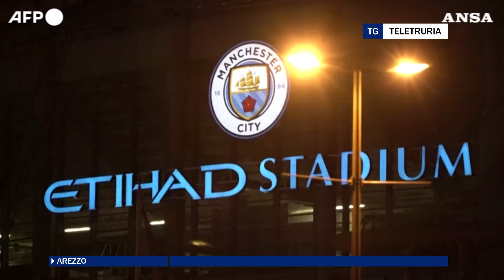Graziani: Un progetto improponibile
Ciccio graziani ha detto la sua. La proposta della suiperlega lo ha visto subito contrario. Lo ha detto in tv nella trasmissione dove è uno dei protagonisti e lo ha ribadito anche in queste ore che ha visto una sostanziale retromarcia del progetto.